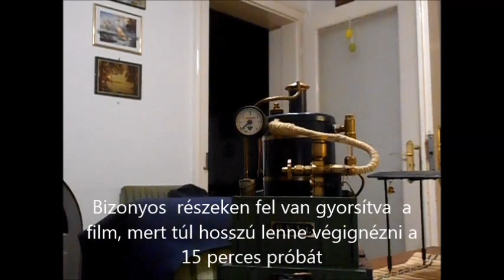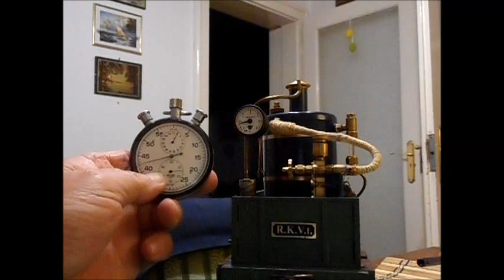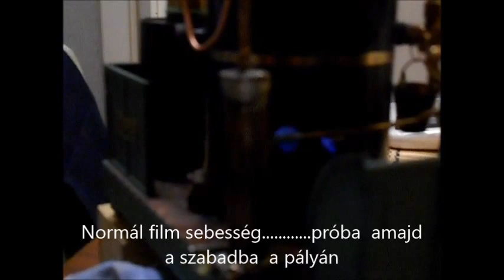R.K.V.t.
Rozália  új nyomásmérője  . Felszerelve , próbálva.